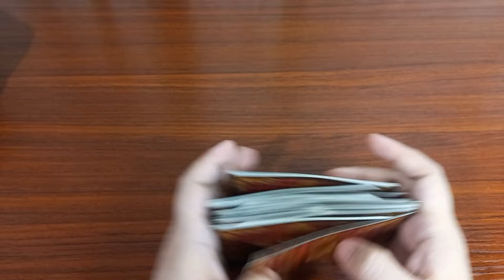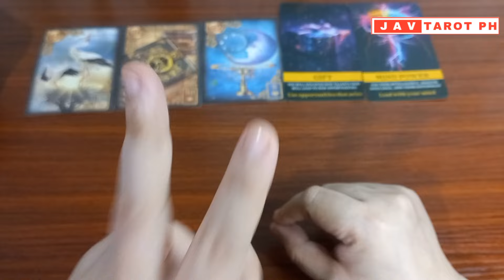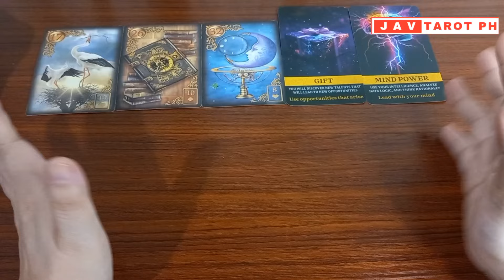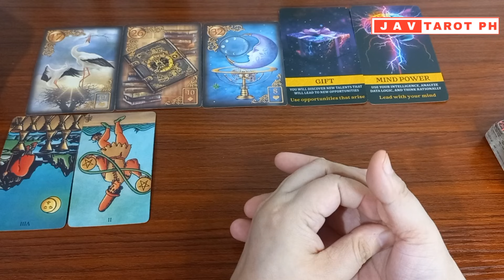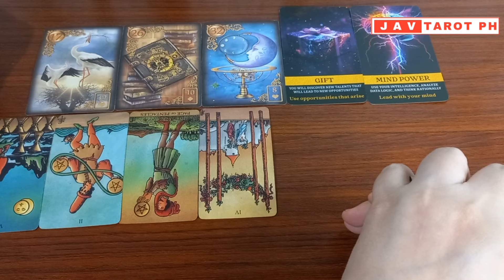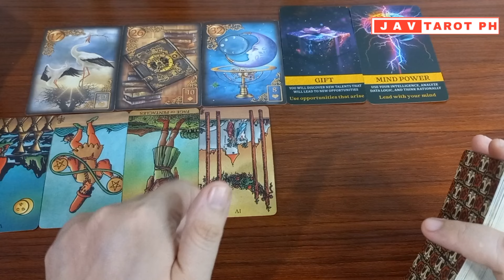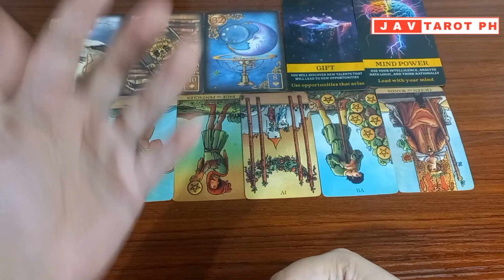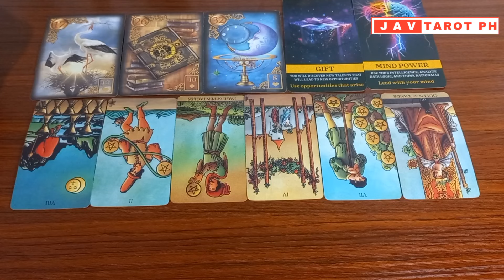CANCER June 16 to 23, 2024 WEEKLY GABAY Tarot Reading